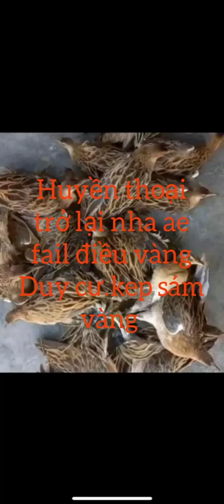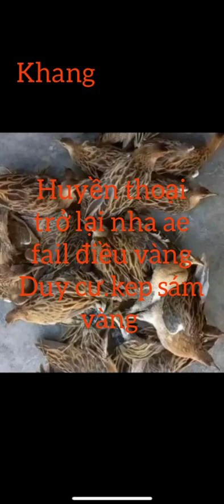tiếng cúm núm điều vàng fail Duy cư bao chơi.kep sám vàng